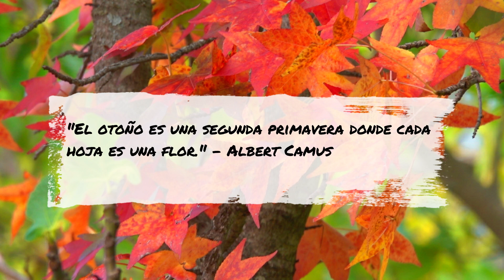El Otoño es una segunda primavera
Qué decir del otoño,  mientras escucho el canto de la Codorniz, por cierto cada día más diezmada por el ser humano. Tantas cosas me atrapan de esta estación!